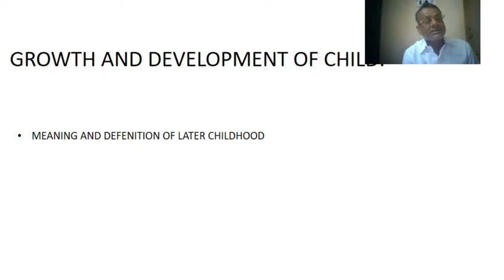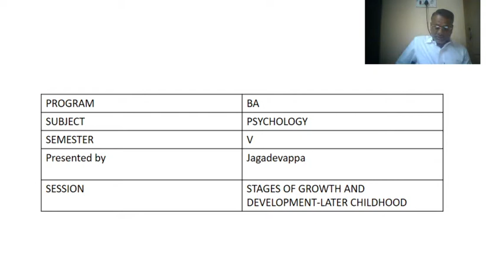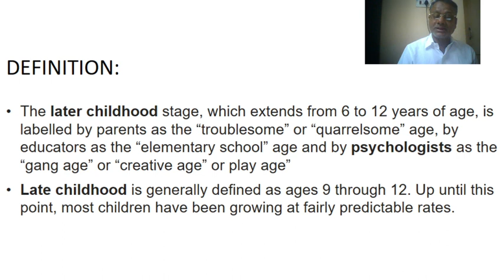EDU - PSY - UNIT - 2 - S - 6